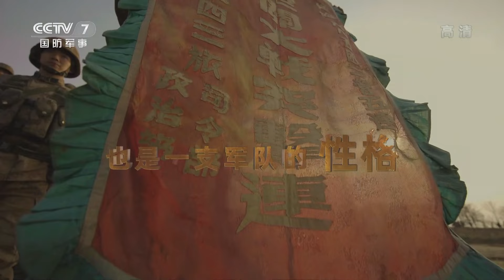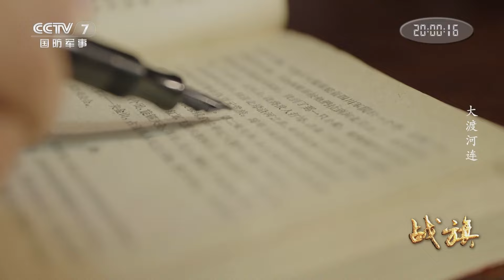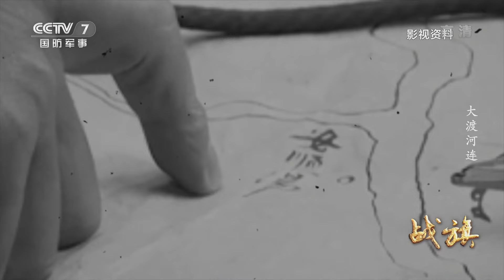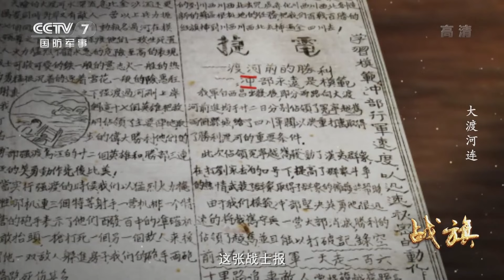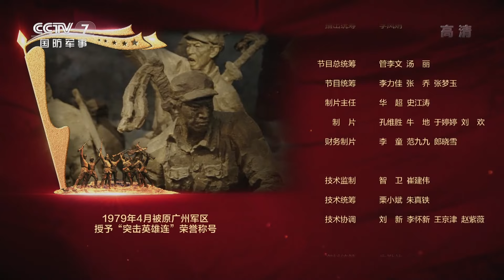《战旗》第5集：惊心动魄！红军17勇士强渡大渡河 | 军迷天下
本期节目主要内容：1935年5月，中央红军巧渡金沙江后沿会理至西昌继续北上，准备渡过大渡河进入川西北与红四方面军会合。蒋介石命令第2军前线总指挥薛岳率主力从后追击，川军第24军主力在泸定至富林沿大渡河左岸筑堡阻击，第20军主力及第21军1部向雅安、汉源推进，企图凭借天险南攻北堵，将中央红军围歼于大渡河之南。